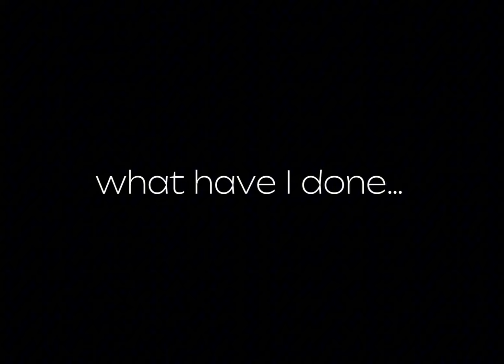💔 Love Is Gone 💔 A Miraculous Ladybug GCMV || inspired || Your_Local_Blueberry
Ib: @miraculousshadow4410